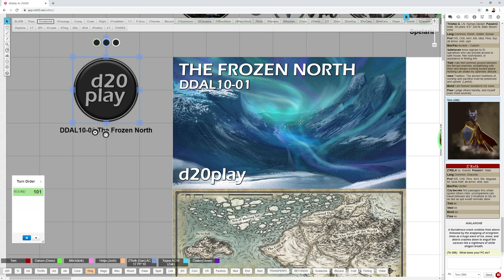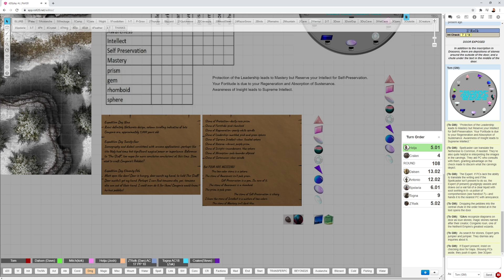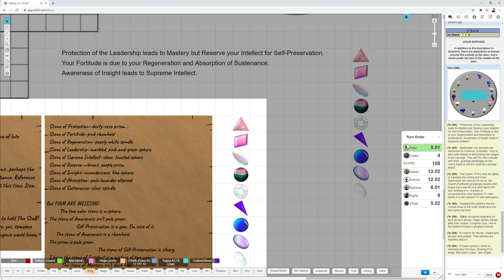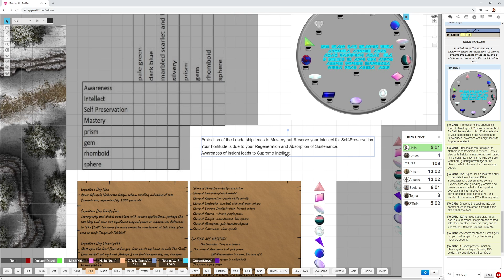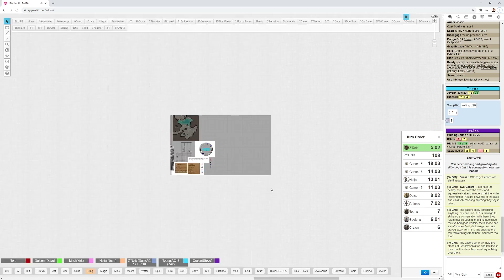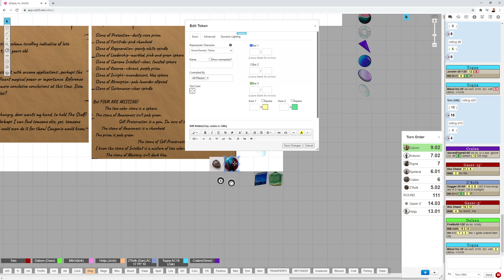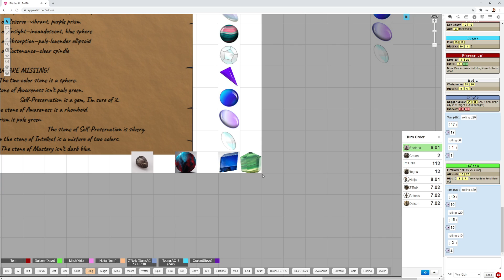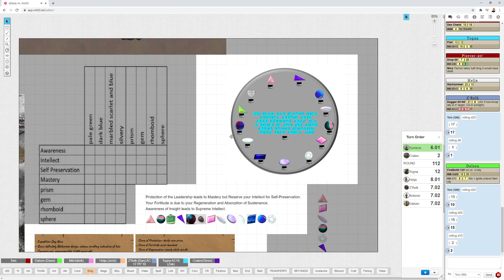DDAL10-01 The Frozen North | Icewind Dale Rime of the Frostmaiden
Playing Dungeons and Dragons Adventurers League Season 10 Rime of the Frostmaiden Adventure DDAL10-01 The Frozen North using the Roll20 Virtual Table Top from DnD Live 2020.

Used some unpublished maps as well as this map from Heroic Maps